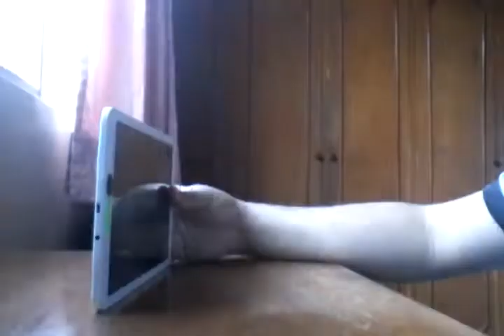Tablet em pé - Pano, Caneta, Caderno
Fácil de transportar e fácil de montar, alinhar.

Método Compatível com todos smartphones!